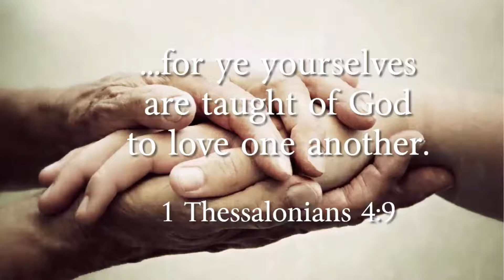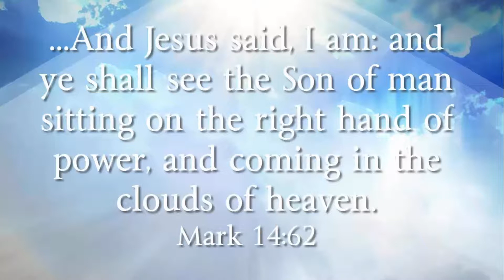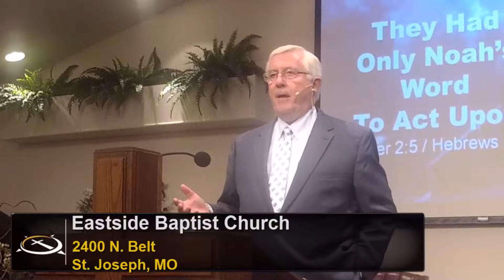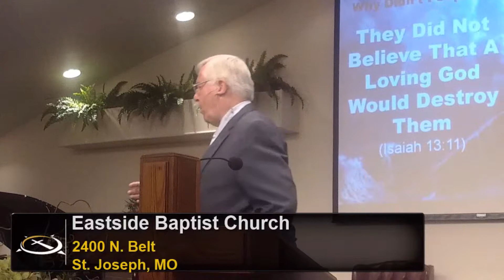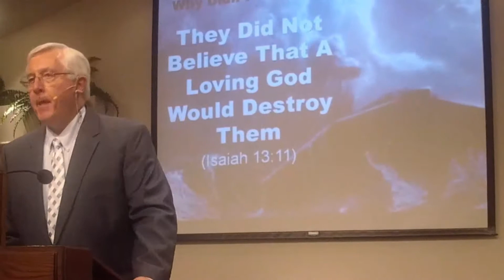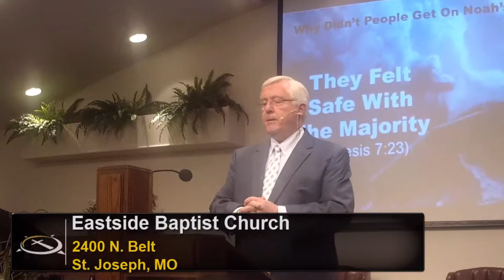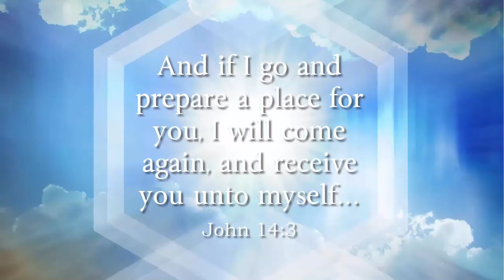Why People Refused To Get On Noah's Ark (8-27-17)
Dr. Lindsey describes the "days of Noah" and compares them to the attitudes of people today